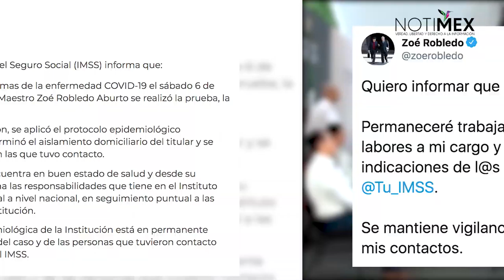Zoé Robledo, titular del IMSS, da positivo a COVID-19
El titular del Instituto Mexicano del Seguro Social, Zoé Robledo, informó que dio positivo al virus SARS-CoV-2, causante de la enfermedad COVID-19.